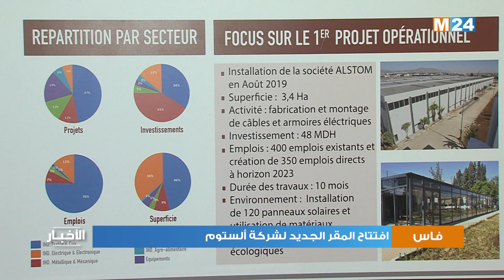افتتاح المقر الجديد لشركة ألستوم بفاس